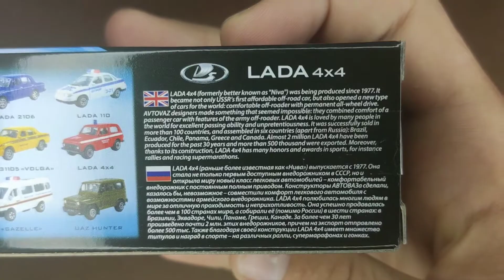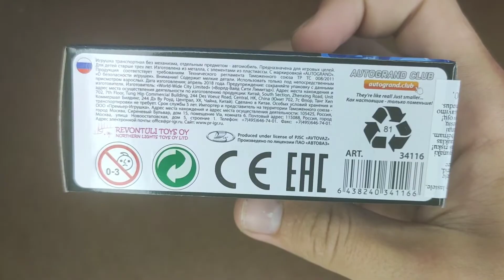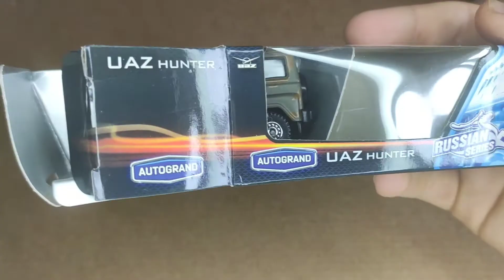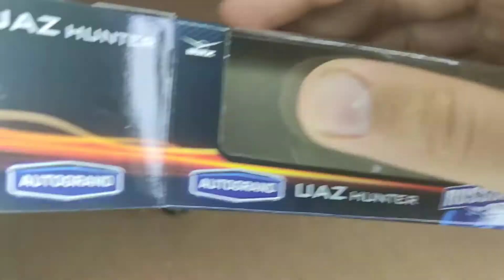Autogrand Russian Series 1:60 1:64 UAZ LADA NIVA AVTOVAZ New Case Review diecast collection 4x4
finally received this case , i wanted it for long time .